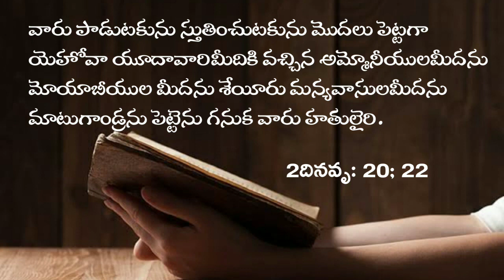April 18 || Daily promise || Today's promise || word of God